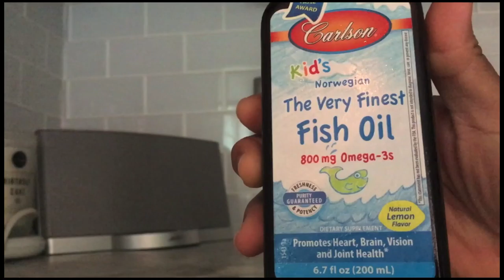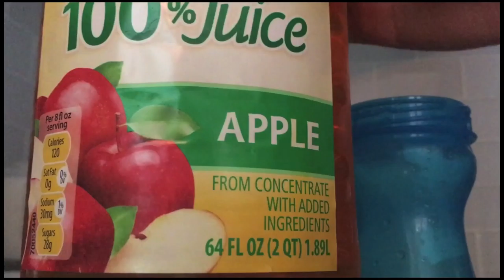ABC Learning App | Kids Brain Food | Twin Toddlers | Vlog 6 - AMIL LIAM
Welcome back YouTube family!

Amil and Liam are at it again!  They tried an amazing ABC learning App in this Vlog.  They also love Carlson's Kids Fish Oil.  It's an excellent dietary brain food supplement and it tastes great (no fishy odor or fishy taste).  Hope you enjoy our videos :-)